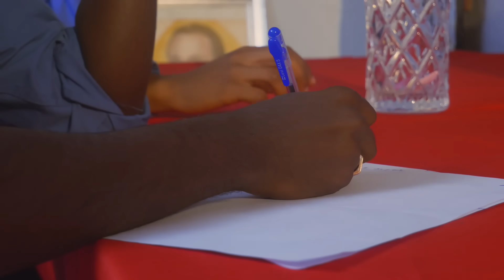ከሚስቱ ጓደኛ ጋር እየወሰለተ በደረስችበት ሚስቱ ላይ የወሰደው እርምጃ